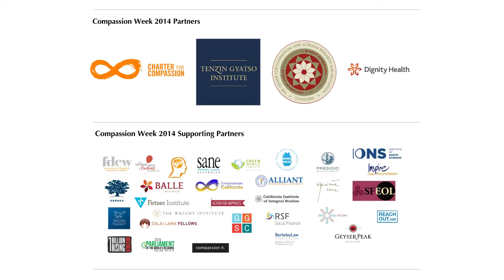sujatha baliga and Charles Halpern - Putting Forgiveness and Compassion in Action